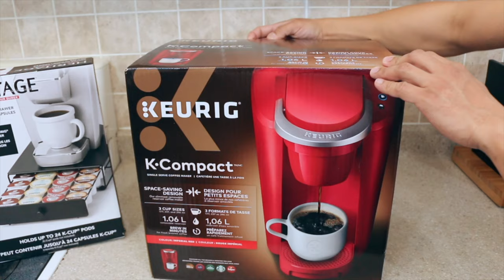Dareu EK815S Mechanical Keyboard Unboxing and review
This vlog is about the mechanical keyboard for gaming. This is affordable keyboard that can be bought in amazon. EK815S has a customizable backlight that adds up the ambiance of your gaming set up. Though im not a gamer, i can see that this is still functional for daily usage.